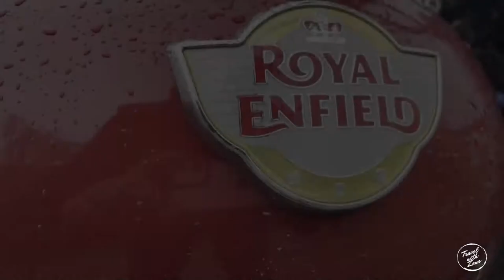Quick Rides - Tamhini Ghat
A short ride to Tamhini Ghat on the Interceptor 650, with a Meteor 350 for company.